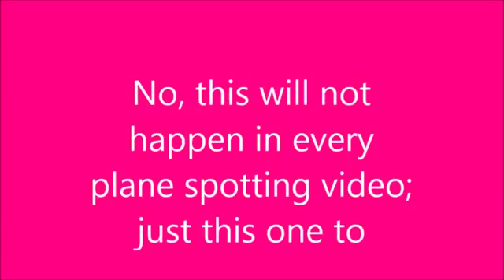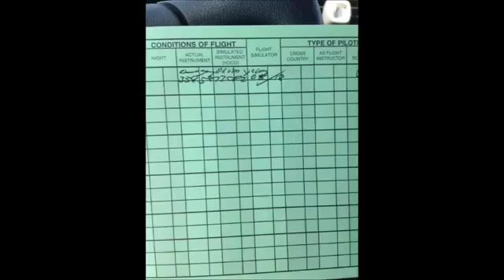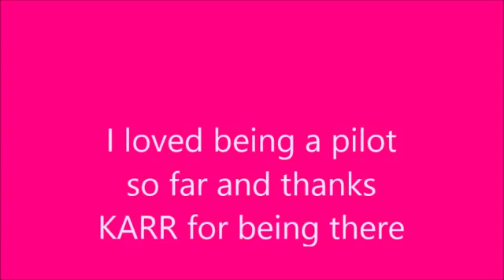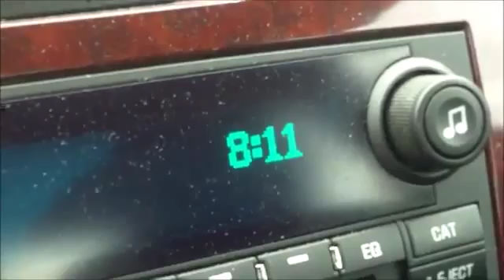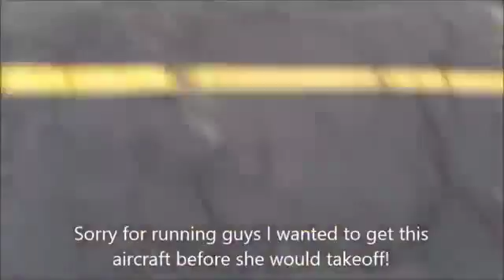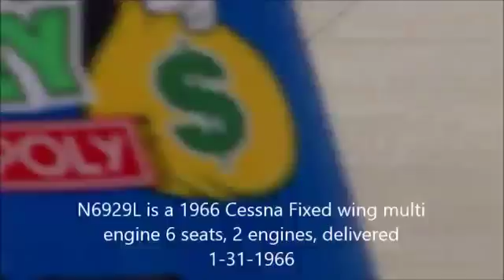Plane spotting At Aurora Municipal Airport (KARR) 4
Welcome to plane spotting video 4 hope you like.